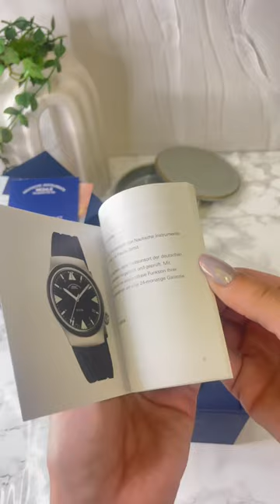New watch brand in store 💫 MÜHLE glashütte